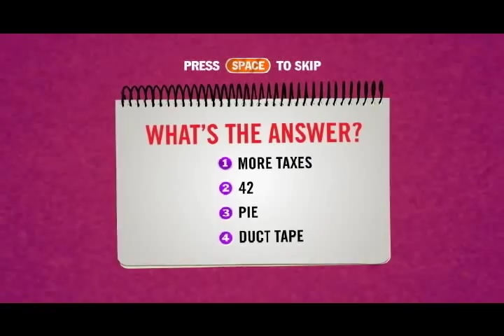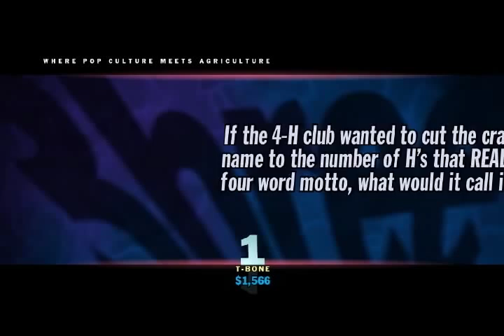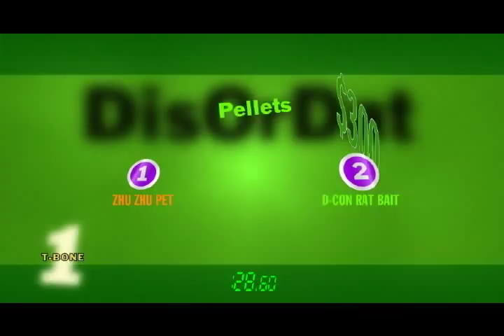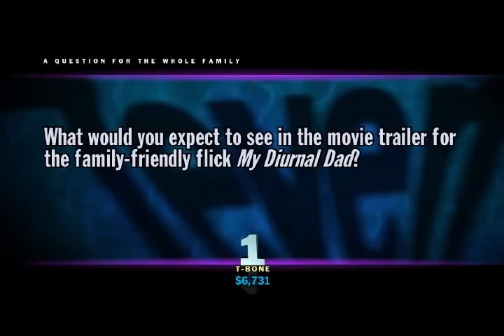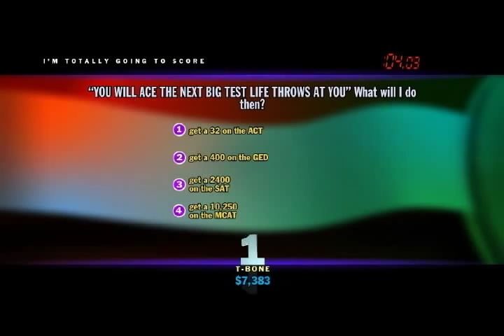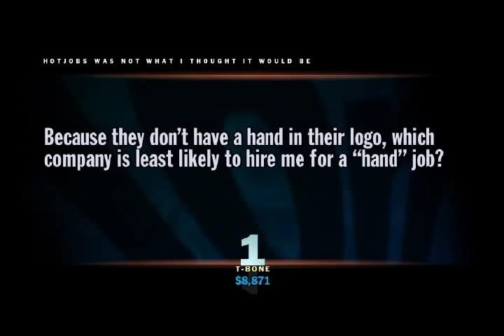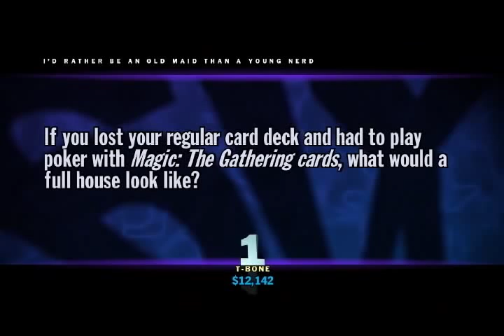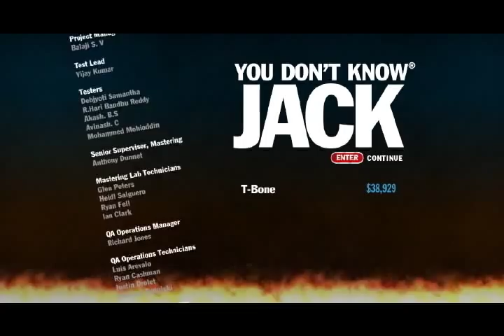Let's Play You Don't Know Jack - Episode 64 - High End Leather Toilet Paper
Of course, I ace the Jack Attack and the Dis or Dat, but the Wrong Answer of the Game?  Pretty well hidden, in my opinion.  I did find it, and showed it off after the Jack Attack, but it was still better hidden than most have been lately.